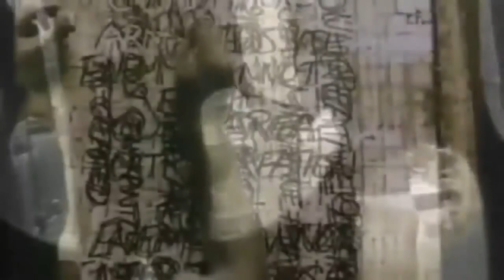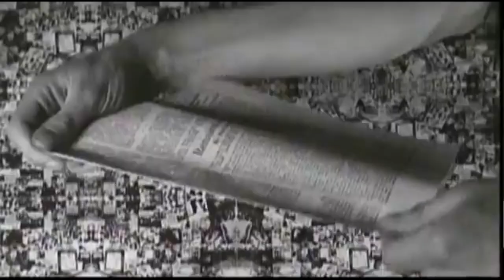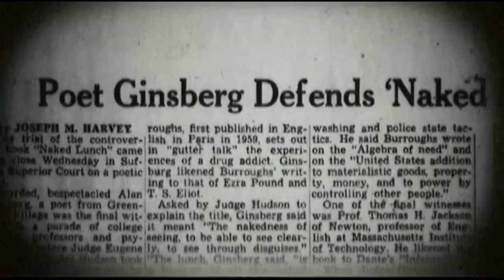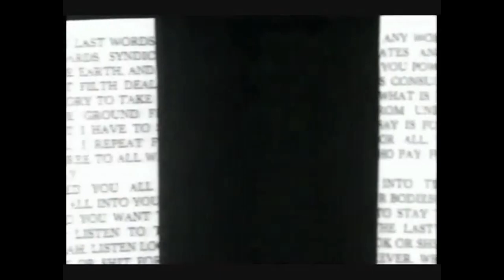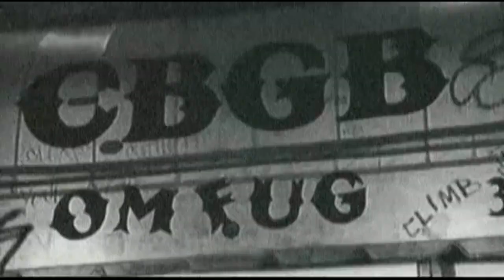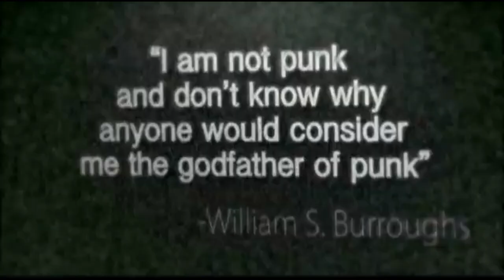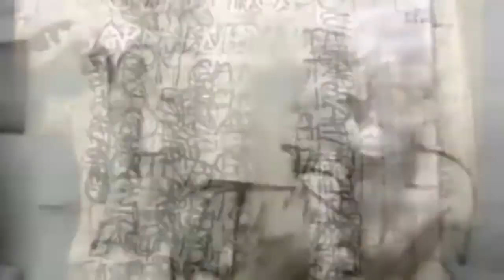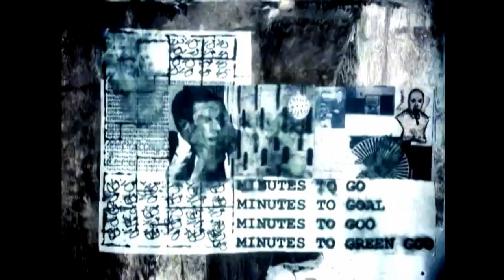The Word Without Organs 001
In order to Confuse the Algorithms,
just do strange things, do random things.
Poets are supposed to liberate the words

GPT-3 Take Us to your Coders! The intent?
To teach meditators about the golden mouth
and to educate poets about the golden mind.

not to chain them in phrases
Poets are supposed to sing
and make the words sing

Making use of the Cut-Up technique,
cut up Brion Gysin, William Burroughs,
and cut up a Photograph by Gysin

Calling all reactive agents
we've come to free the words
The beginning is also the end

To and for all our collaborators
at all times third minds everywhere.

A WAY TO CUT THROUGH THE STRAITJACKET OF PERCEPTION

A WAY TO CUT THROUGH coincidences
By slicing THE STRAITJACKET OF LANGUAGE
mind-bending coincidences emerge

We Are the agents
we've come to free the perception

THE STRAITJACKET OF coincidences
A WAY TO CUT THROUGH invisible
mind-bending reality emerge

we am reality and we am hooked, on, reality.
That is, we need a human host.

WELCOME TO CUT UP AT THE BEAT HOTEL

Poets are meant to sing and make words sings
No poets don't own words we've come to free the words

-W.S.B. & B.G.